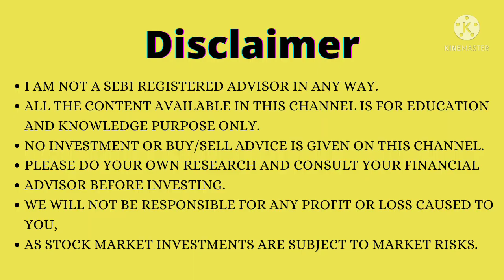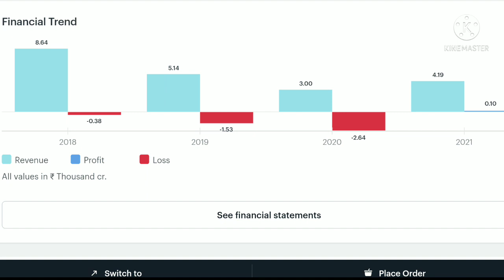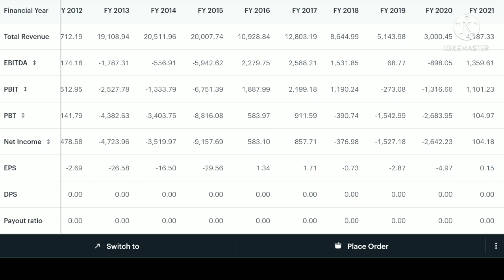Suzlon energy new update, green energy share updated,Suzlon energy analysis,Suzlon energy share news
Hello friends,
Aaj es video me ham aapke liye laye hain green energy k ek penny stock ka analysis, jisse ki aap es stock k bare me kafi kuch samajh payenge, es video se Suzlon energy Ltd ki full details aapko pata lagengi, jisse ki aap ye samajh payenge ki es stock me investment sahi rahegi ya nahi, to dosto agar aapko ye knowledgeable video pasand aaye to video ko like kar k channel ko jarur subscribe karen jisse aapko aane wale samay me latest information milti rahe,